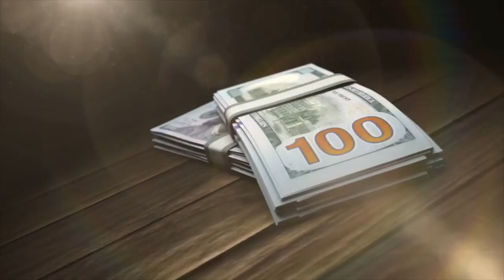Long Distance Real Estate Investing With Private Money | Raising Private Money with Jay Conner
Real Estate Investments Where the Numbers Make Sense!

Glen Sutherland is a real estate investor from Ontario, Canada where he lives with his wife and two terrific children.

He started his investing journey by purchasing ‘buy and hold’ rental real estate locally.

After a lot of research, he learned of more favorable laws, lower property taxes, and lower cost of entry south of the border.

These factors make for greater ease of wealth creation. These days, Glen is investing in the USA by purchasing and renovating projects.

He also hosts the Podcast and YouTube channel entitled, “A Canadian Investing in the US”, where he provides information and advice to investors interested in investing in both Canada and the US.

Glen has invested in both USA and Canada and understands the advantages of investing across borders to achieve higher ROI on his investments.

Timestamps:
0:01 - Raising Private Money
0:18 - Today’s Guest: Glen Sutherland
2:49 - Using Private Money Is A Necessity
8:06 - Private Lenders On Your Warm Market
12:21 - Effective Method In Raising Private Money
16:06 - Private Money vs. Hard Money
19:42 - Jay’s Free Private Money Guide
20:56 - Long Distance Real Estate Investing
21:42 - What Kind Of Markets You Are Investing In Now?
27:47- Team Members You Need In Long Distance RE Investing and How To Find Them
31:00 - Connect with Glen Sutherland